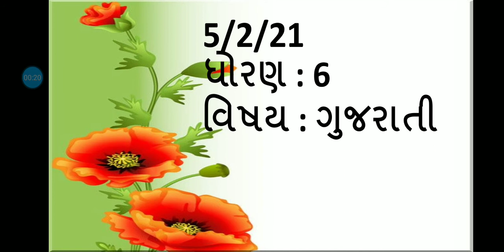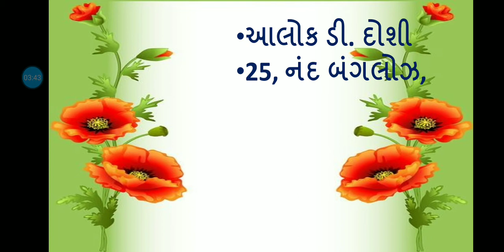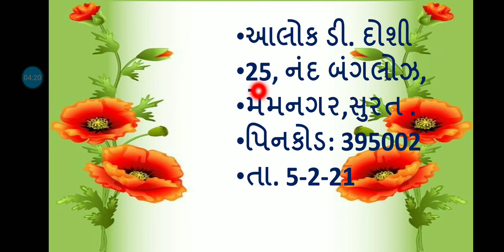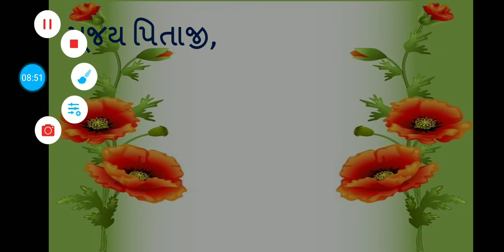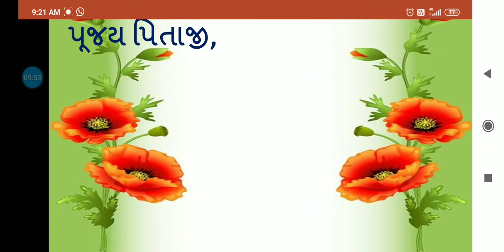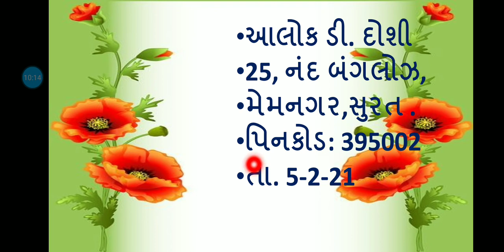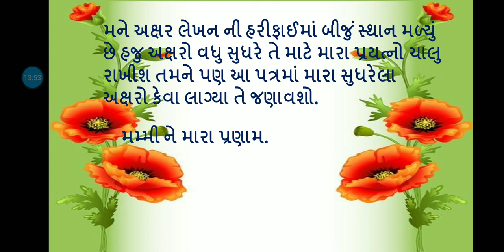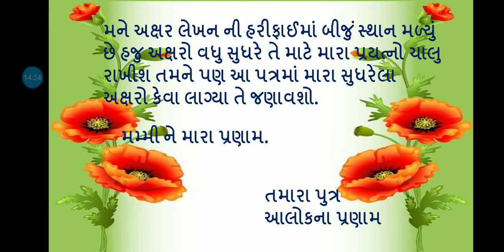std 6 sub gujarati ધોરણ 6 વિષય ગુજરાતી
j.b.s.g.p.s
1. પત્ર લેખન